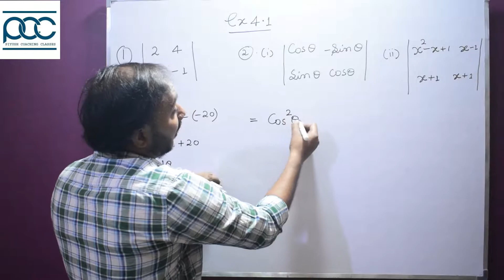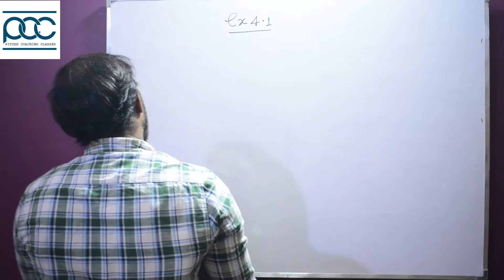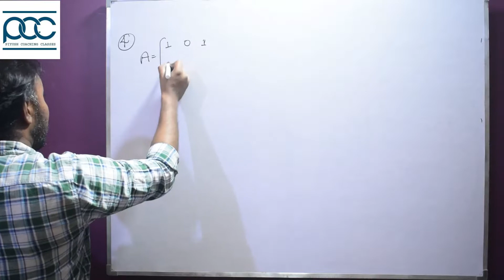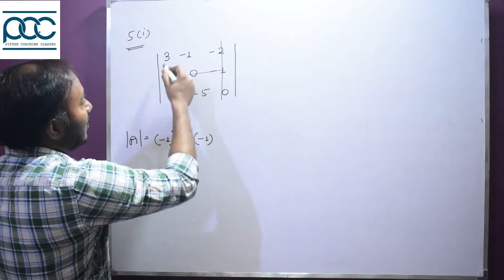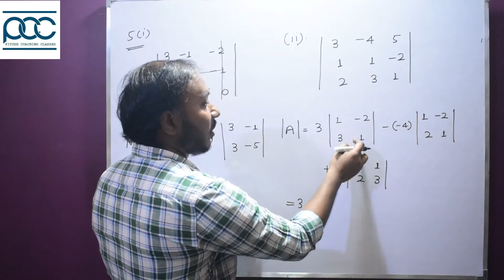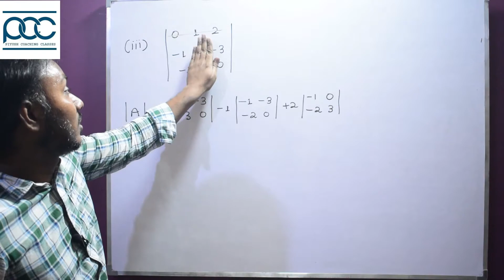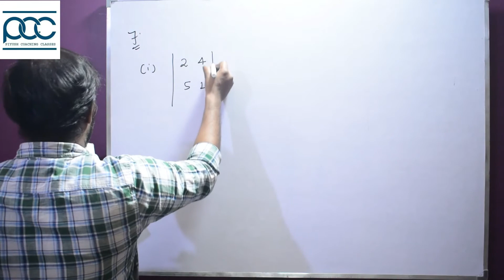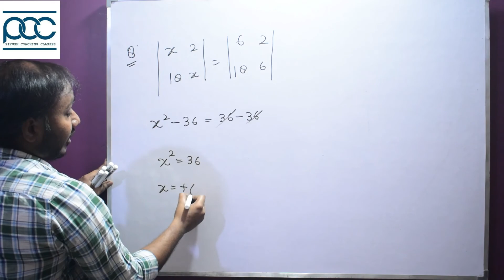DETERMINANTS| LECTURE 02|NCERT EXERCISE 4.1|CLASS 12TH CBSE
NCERT EXERCISE 4.1 SOLVED
CLASSS 12TH CBSE BOARD